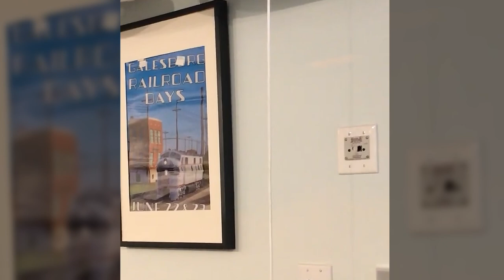Grandkids pull horn cord demo | December 2021 Model Railroad Hobbyist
- Model Railroad Hobbyist December 2021 issue Electrical Impulses shows how to make a layout room horn with a pull cord -- great fun for the kids and/or grandkids during the holidays!

IMPORTANT NOTE: This demo video is a supplement to the full how-to article in the December 2021 MRH magazine. See that issue for the construction details for this project.

► See the full article and follow the discussion (available December 15th)
► THERE’S LOTS MORE:
Get even more how-tos for model railroading on the Model Railroad Hobbyist website. This video is just part of the FREE December 2021 issue of Model Railroad Hobbyist magazine.
▼ CONNECT!